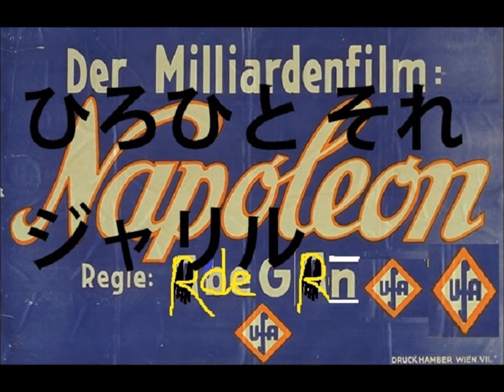ESI - DOSTALII (Женщина в Церкви 2016)